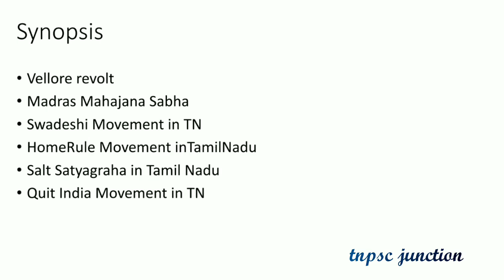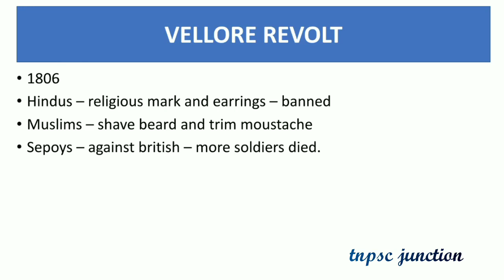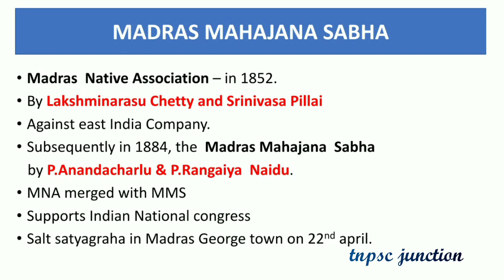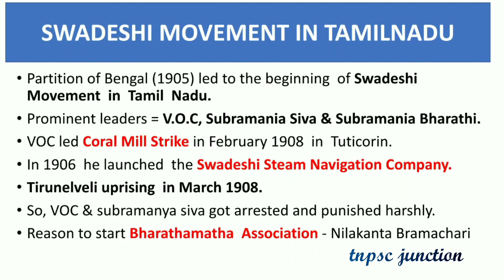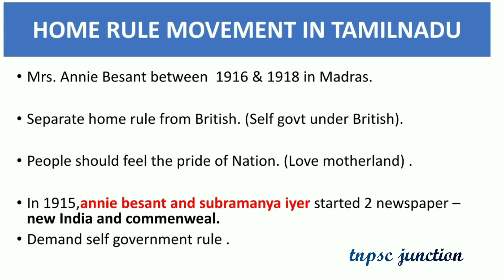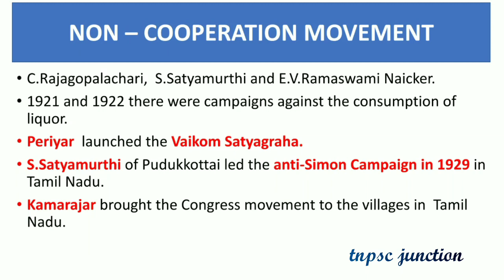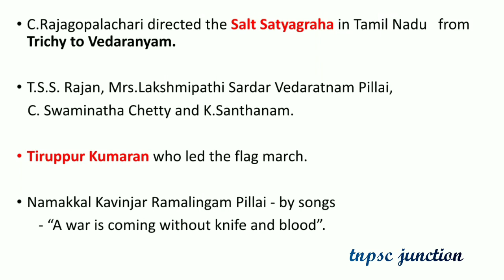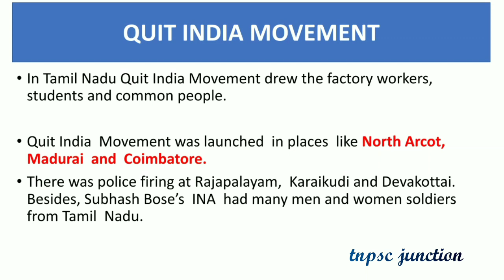UNIT 8 - Role of Tamilnadu in freedom struggle - Early agitations against British || part 1 || tnpsc